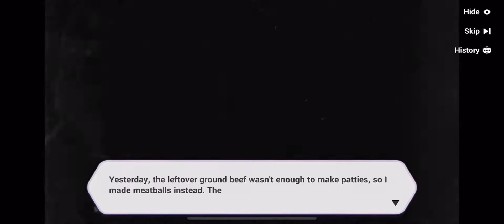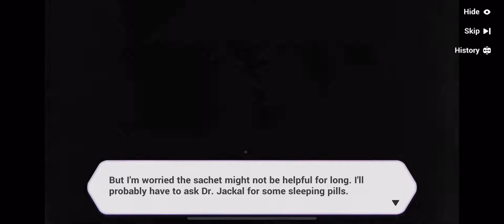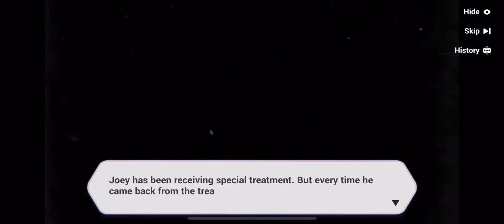Honkai Impact 3 Rosemary’s Floriograph Fragment 3